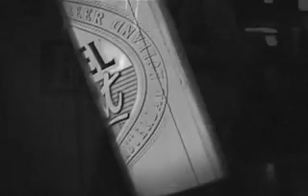Burnin Beaver Blues - Shot in NYC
Johnny B Rogue - 2001